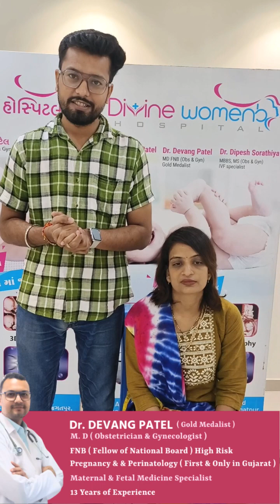Best Premium Pregnancy Hospital in Ahmedabad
𝐏𝐚𝐭𝐢𝐞𝐧𝐭 𝐓𝐞𝐬𝐭𝐢𝐦𝐨𝐧𝐢𝐚𝐥:
𝑤𝑒 𝑎𝑟𝑒 𝑜𝑣𝑒𝑟𝑗𝑜𝑦𝑒𝑑 𝑡𝑜 𝑠ℎ𝑎𝑟𝑒 𝑡ℎ𝑒 ℎ𝑒𝑎𝑟𝑡𝑤𝑎𝑟𝑚𝑖𝑛𝑔 𝑤𝑜𝑟𝑑𝑠 𝑜𝑓 𝑜𝑛𝑒 𝑜𝑓 𝑜𝑢𝑟 𝑟𝑒𝑐𝑒𝑛𝑡 𝑝𝑎𝑡𝑖𝑒𝑛𝑡𝑠. 𝑁𝑜𝑡ℎ𝑖𝑛𝑔 𝑓𝑖𝑙𝑙𝑠 𝑜𝑢𝑟 ℎ𝑒𝑎𝑟𝑡𝑠 𝑚𝑜𝑟𝑒 𝑡ℎ𝑎𝑛 ℎ𝑒𝑙𝑝𝑖𝑛𝑔 𝑓𝑎𝑚𝑖𝑙𝑖𝑒𝑠 𝑤𝑒𝑙𝑐𝑜𝑚𝑒 𝑡ℎ𝑒𝑖𝑟 𝑛𝑒𝑤𝑒𝑠𝑡 𝑚𝑒𝑚𝑏𝑒𝑟𝑠 𝑖𝑛𝑡𝑜 𝑡ℎ𝑒 𝑤𝑜𝑟𝑙𝑑.

Our commitment to providing exceptional maternity care is unwavering. We cherish the privilege of being a part of these precious moments with you and your family.

If you or someone you know is expecting, consider Divine Womens Hospital, we are here to support you every step of the way. ❤️

𝐀𝐝𝐝𝐫𝐞𝐬𝐬:
𝐃𝐢𝐯𝐢𝐧𝐞 𝐰𝐨𝐦𝐞𝐧𝐬 𝐡𝐨𝐬𝐩𝐢𝐭𝐚𝐥,
301 to 305 , 3rd floor , Athena avenue , near Eulogia hotel Behind Jaguar showroom, Gota - Jagatpur, Sarkhej - Gandhinagar Hwy, Ahmedabad, Gujarat 382470